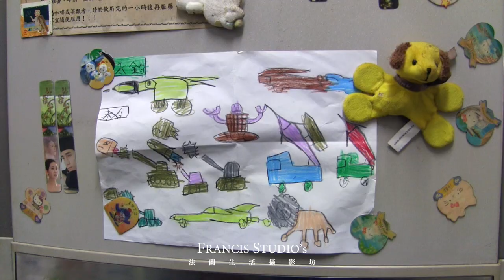WE PLAY - WANG FAMILY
請記得選取「高畫質 1080p」播放，以達到最佳視覺效果唷！

想了解更多？歡迎造訪我們的網站！
【洽詢】＋LINE ID：francisstudio

執行 / 策劃 - FRANCIS STUDIO
攝影師 - FRANCIS TZENG
攝影助理 - KAREN HUNG
家族紀實 - WANG FAMILY